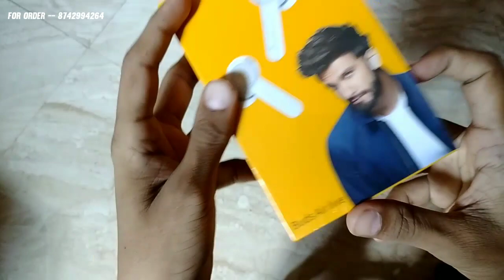Realme Buds Air Live unboxing, first impression, how to purchase at cheapest price, khushi gadgets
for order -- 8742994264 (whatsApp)